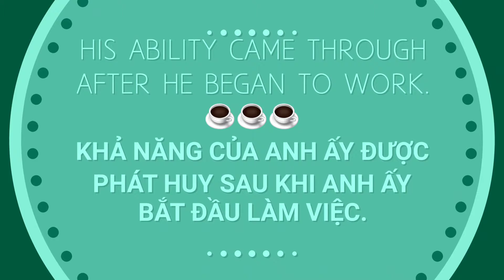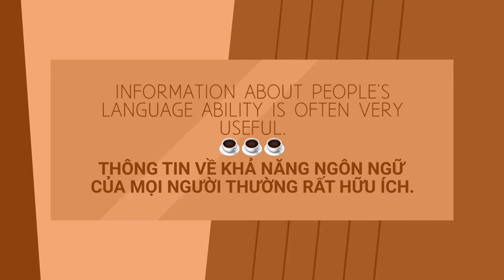ability in a sentence 08